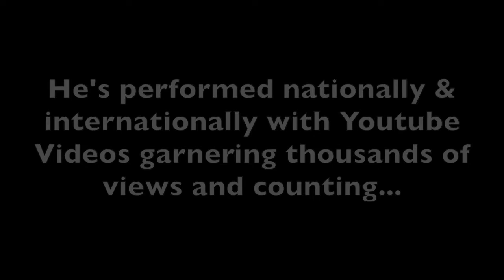Loren Smith: Hear My Song (Trailer)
So you wanna be a star? Singing Well is only the Beginning.
Full Episodes Coming Summer 2015.

Follow Twitter and Instagram @sanglorensmith